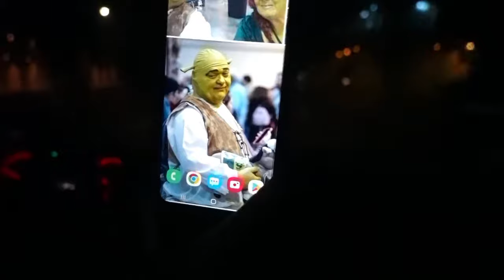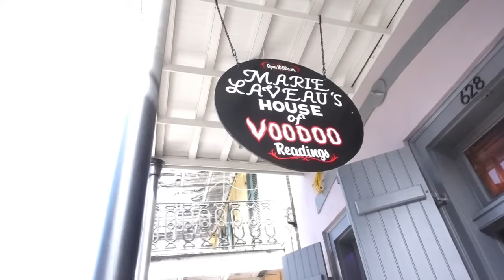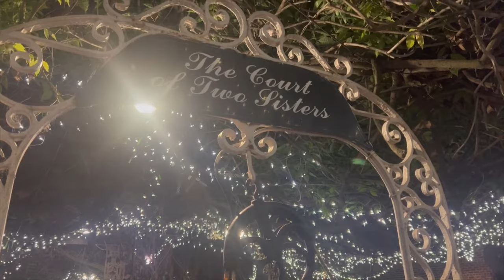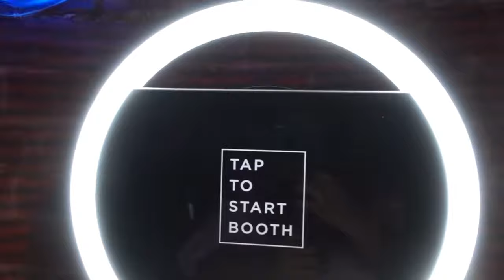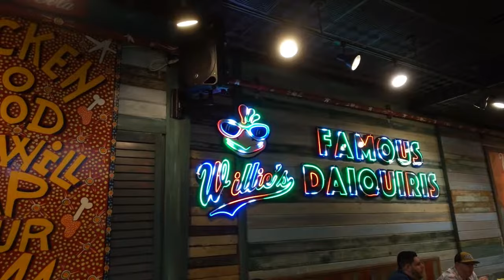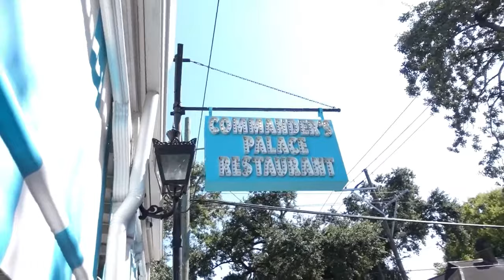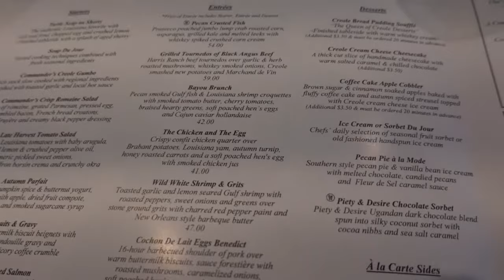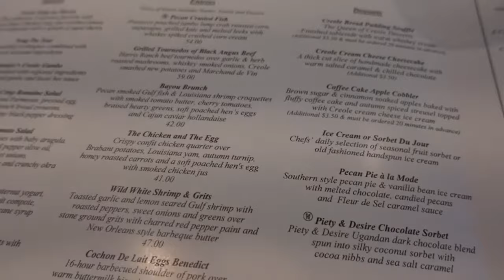Travel Vlog: New Orleans! ⚜️| Bourbon Street, Frenchman Street, Cafe DuMonde and so much more! ⚜️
Come along with me as I explore New Orleans, Louisiana for the first time! Stops in my travel include Bourbon and Frenchman street, Cafe DuMonde, Marie LeVeau’s Voodoo Shop, Commander Palace, and and so much more!

There’s a reason you are here, and I’m so glad you are. Cheers! 🥂

Social:
IG Photography Page: @lionessqueenstudios